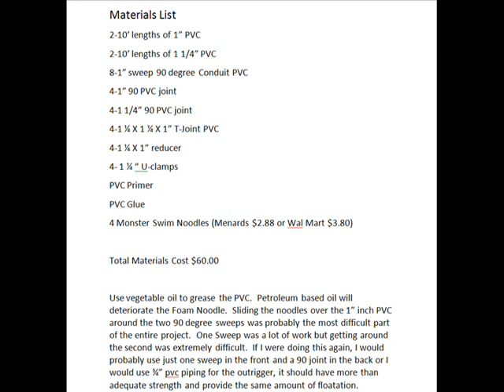Canoe Stabilizer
This is a canoe stabilizer I made for less than $60.  I was able to stand and lean without tipping.